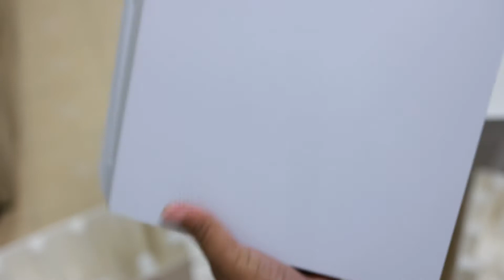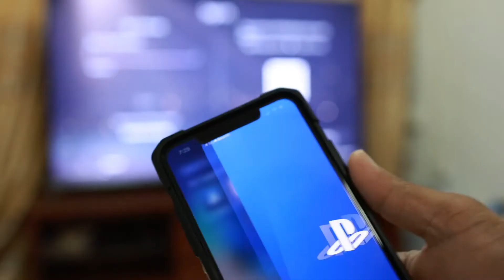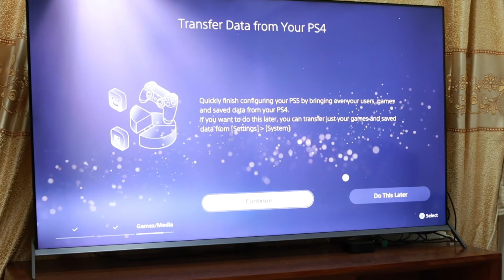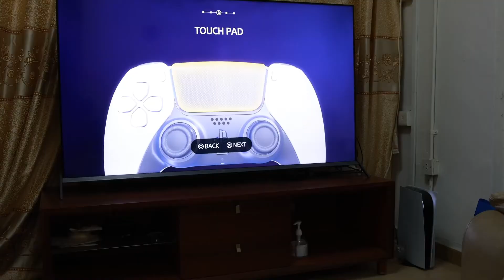PS5 PlayStation 5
Sony PlayStation 5 Unbox